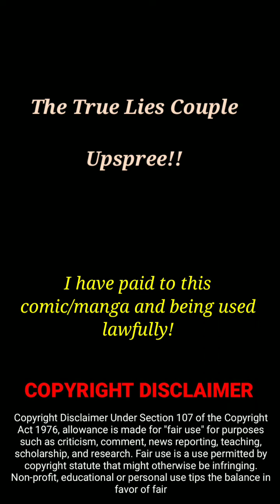Ep 22~ Running Out Of Time ⏰ | The True Lies Couple| Eng Dub